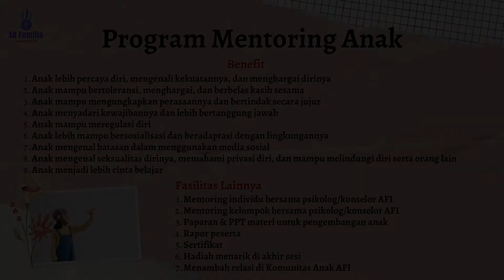Program Mentoring Anak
Hai Sahabat AFI!
Program Mentoring Anak (PMA) hadir kembali!

“Let the child be the scriptwriter, the director and the actor in his own play.”
-Magda Gerber-

Program Mentoring Anak adalah program khusus dari Ad Familia Indonesia untuk anak usia 10-12 tahun. Dengan didampingi oleh psikolog dan konselor AFI sebagai mentor, anak akan dibantu untuk mengenal dirinya dan menyesuaikan diri agar tangguh menghadapi masa perkembangannya saat ini. Program ini dilaksanakan dalam 10 sesi

Waktu: Setiap Jumat pukul 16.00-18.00 WIB mulai 11 Maret 2022 sampai dengan 27 Mei 2022
Opening: Sabtu, 5 Maret 2022
Closing: Sabtu, 4 Juni 2022
(Pelaksanaan via Zoom)

atau silahkan scan barcode pada flyer. Pendaftaran paling lambat tanggal 25 Februari 2022

Yuk simak infonya lebih lanjut dalam flyer! Apabila ada pertanyaan, silahkan menghubungi Operasional AFI di WA: 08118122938 (chat only)

Selamat mencintai & selamat berkarya!